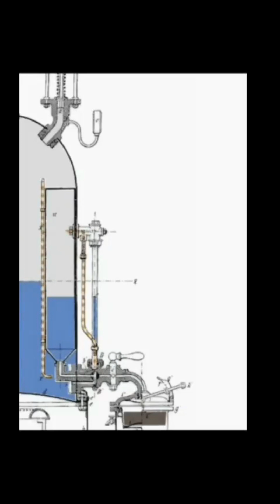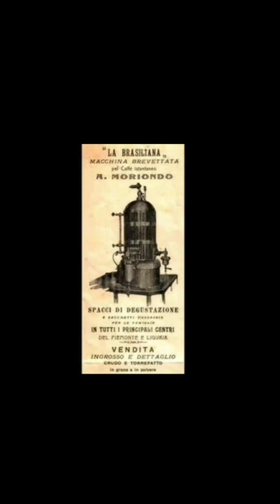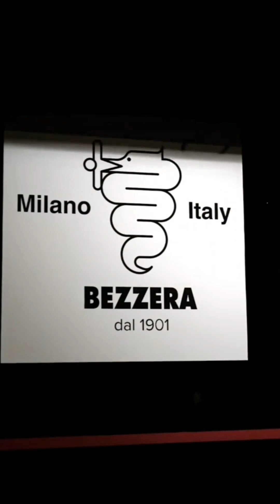THE HISTORY OF ESPRESSO MACHINE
Bezzera espresso machine - Italy